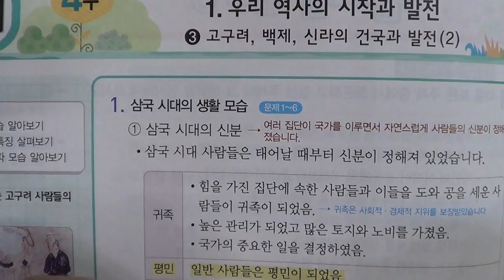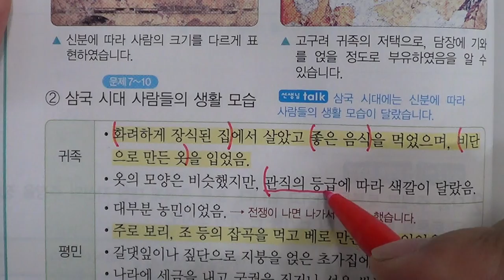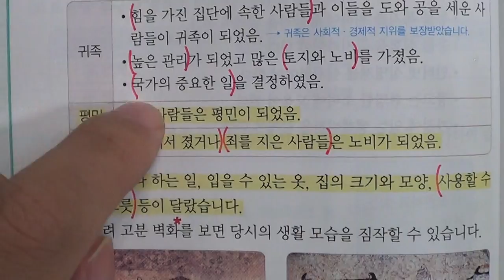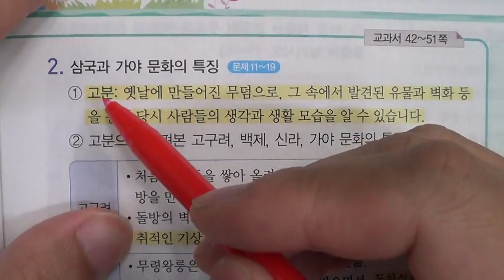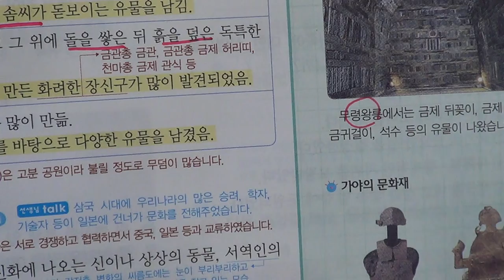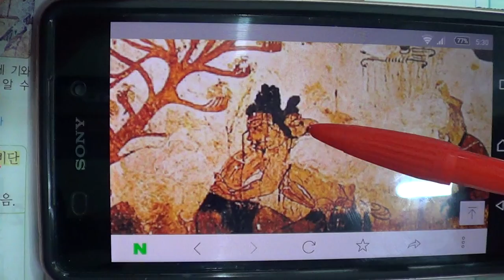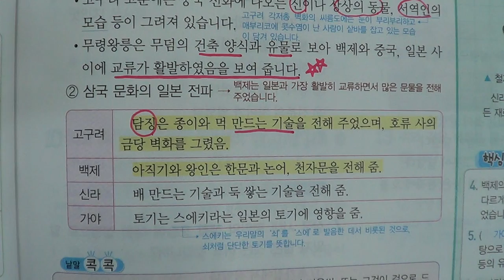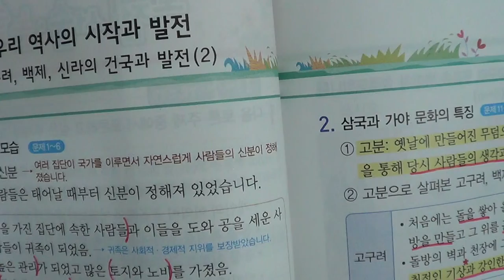■초등부 5학년 사회 1 우리 역사의 시작과 발전 3 고구려, 백제, 신라의 건국과 발전(2)■2학기 중간고사■송도신도시 송도 학원 종합학원 먼우금초 신송초 송원초 신정초 해송초